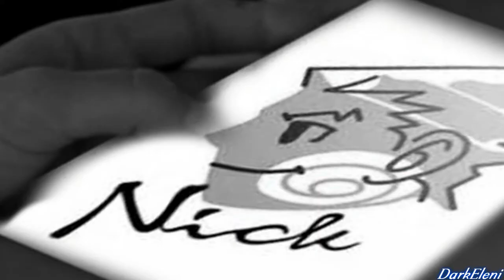Phoenix/Franziska - The Palace Within My Dreams [+AU!Fancast]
"Dancing around the lies we tell.
Dancing around big eyes as well."

Please watch in HD with a full screen. ;))

Actually I have so many other projects planned, that I shouldn't have fallen back to these two dorks. But let's say a few things happened and I got nostalgic. Plus, I will never forgive the movie creators to screw everything over and not making a second part possible. On the other side, my precious Franziska is FAR too perfect than deciding upon an actress, so maybe it was better this way. And, hey, so I can use my version at least.
This is pretty much some sort of AU where they decide to work together for once and some feelings show. Obviously it would play after the sixth game then (even though I still haven't checked anythng after the fourth game because of my lack of time and the fact that Franziska still hasn't appeared again in the main games; but be sure as soon as she is back I will catch up everything in a record mode xDD).
Anyway, I am just incredible proud that I somehow mixed movie, games and the anime together. Not that many would watch this edit but this two are just so dear to me. Both are, in the end, selfish dorks that just fit together. It's strange to describe this connection I feel between them but I just see that this two would work. :))
I actually have a fancast for Phoenix as well but I decided to go with the movie now. I already did a lot manips and it's easier than pondering by every scene about his complicated hairstyle.
Also let's pretend the Shuriken she throws is a whip. xDD
And I know that they haven't met each other when they were younger but see those scenes as something Franziska imagined what could have happened. :))
Also one second of Edgeworth/Maya towards the end because why the hell not. I like it when my ships stand close together. ;)))

Fancast:
Franziska von Karma = Kristen Bell
Young!Franziska = Younger Dakota Fanning
Adrian Andrews = Emily Bett Rickards (Adrian only appears for a second when they watch Phoenix chasing Larry but I thought it would be a nice extra since she and Franziska share a great bond)

Song: Team
Artist: Lorde

I also have changed the pitch of the song!